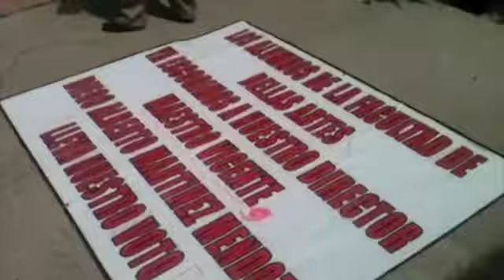Protestan en la UAQ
Estudiantes de las Facultades de Informática y Bellas Artes